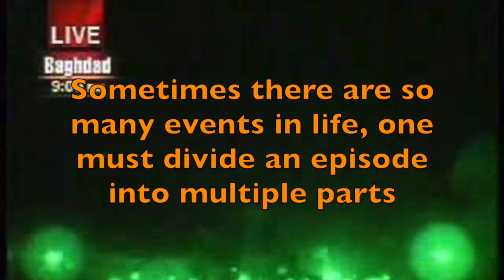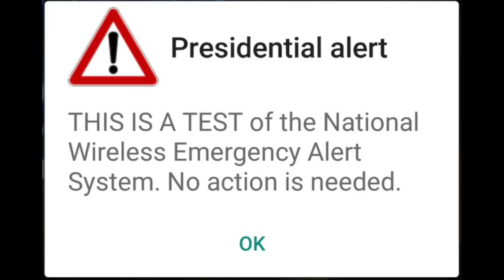The Our Lives Show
This video is a work of fiction. Comparisons with real life figures are coincidental. No animals were harmed during the production of this film.